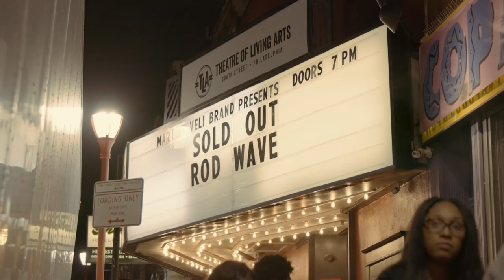Rod Wave - Ghetto Gospel Tour (Episode 1 of 4)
Directed, Shot, Edited by Brett Arndt